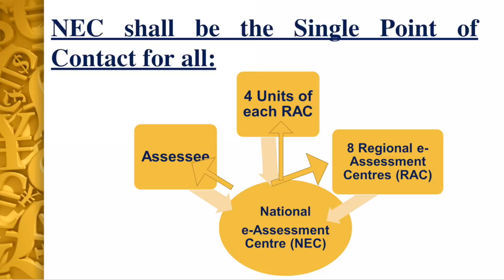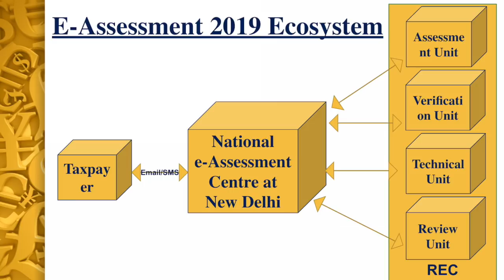Faceless e-Assessments होगीं कैसे? पूरा विवरण - Suresh Wadhwa | TaxBulls | ConsultEase with ClearTax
In this Video, the Author, CA Suresh Wadhwa, LL.B., FCA has explained the practical aspects and steps involved & procedures to be followed by the Income Tax Department and the Taxpayers and/or their Counsels as well to successfully prepare and represent their Income Tax Assessment Proceedings during the course of Faceless or e-assessment proceedings started from Assessment Year 2018-19. The Author has explained in detail the role and respective functions of the National e-Assessment Centre (“NEC” or “NeAC”) and Regional e-Assessment Centres (“REC” or “ReAC”). This video is a must watch video for all Chartered Accountants and Tax Advocates who are assisting their Clients for the Income Tax Assessments/re-assessment cases.

-       E-Assessment Scheme 2019
-       Faceless Assessments
-       E-assessments
-       Income Tax Assessments
-       E-assessment proceedings
-       Regular Assessment Proceedings
-       Scrutiny Assessments
-       Re-assessments; Reassessments
-       National e-Assessment Centre
-       NEC or NeAC
-       Regional e-Assessment Centre or REC or ReAC
-       Section 143(3A) of the Income Tax Act, 1961
-       Section 143(3B) of the Income Tax Act, 1961
-       Assessment Unit, Verification Unit, Technical Unit, Review Unit